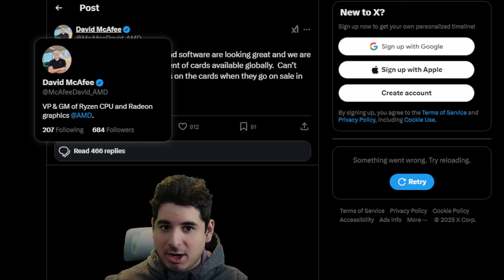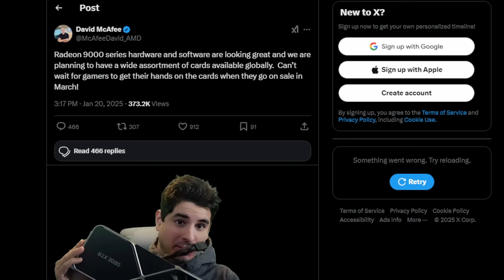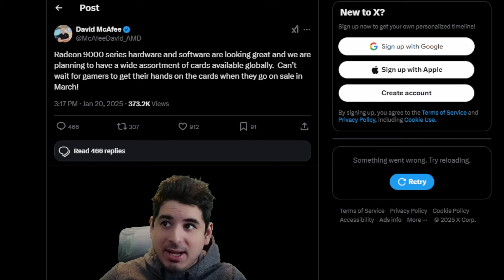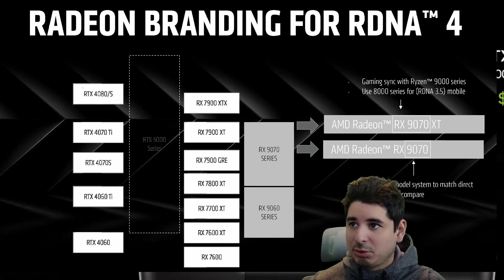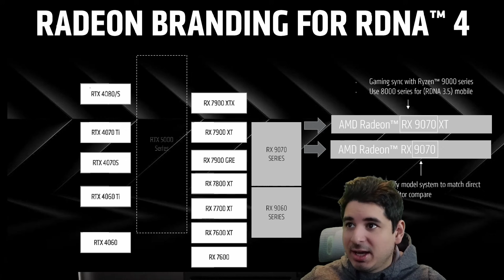AMD MADE THE CORRECT DECISION to push the RX 9700XT and RX 9700 release to March and here is why!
In this video im going to tell you why I think amd made the correct decision to push the 9070 XT and the 9070 to a March release window

Timestamps
(00:00) Intro
(02:09) Reason 1: supply
(03:19) reason 2: AMD HAS TO GET THE PRICE RIGHT

the perfect screwdriver